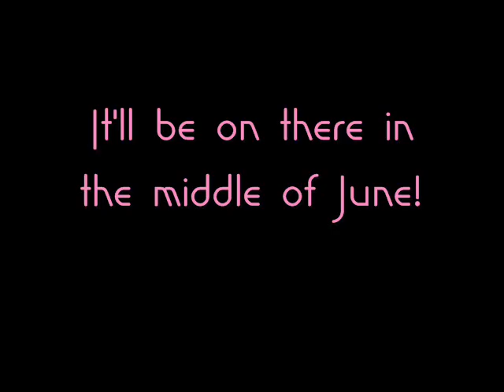With the Wise Painting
this is part of the reason why i havent made videos in lke a month. my business is keeping me busy. i'll be back on shortly dont worry.